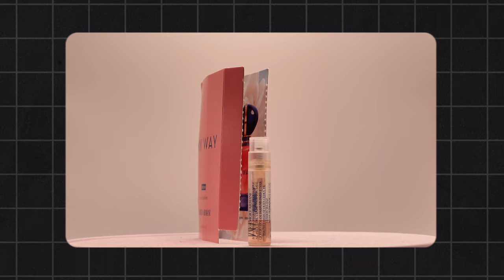Review Tất Tần Tật Về My Way Giorgio Armani - Đâu Là Phiên Bản Nước Hoa Dành Cho Bạn ? | Ryan Thoi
Các bạn nữ có đang quan tâm đến những chai nước hoa dòng My Way của Giorgio Armani không ? Thì video này mình sẽ gợi ý cho các bạn nên sử dụng chai nước hoa nào nhé !

0:00 Mở đầu
1:09 My Way Eau de Parfum - 2020
3:08 My Way Eau de Parfum Intense - 2021
4:35 My Way Floral - 2022
5:50 My Way Parfum - 2023
7:08 My Way Nectar - 2024
8:16 Tổng Kết